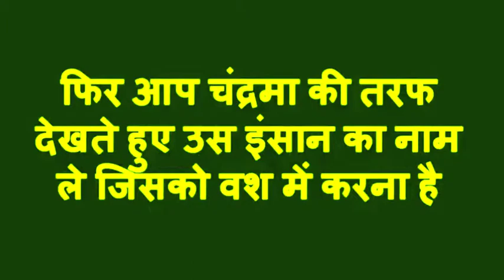तिलक लगाकर करे स्त्री वशीकरण / vashikaran by tilak / +91-9767440002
Topic:- तिलक लगाकर करे स्त्री वशीकरण

Female Vitiligo by Tilak

sabse tej vashikaran mantra,
 sabse tej vashikaran, vashikaran mantra,
vashikaran totke, vashikaran specialist, वशीकरण, ladki ka vashikaran kaise kare,
 ladki ka vashikaran kaise kiya jata hai, ladki ka vashikaran mantra, ladko ka vashikara, ladke ka vashikaran,
vashikaran yantra, vashikaran,
 vashikaran mantra for love, chamatkari totke channel,
 chamatkari totke video,
 chamatkari totke in hindi,
totke, vashikaran mantra in hindi,
 duniya ka sabse tej vashikaran
, वशीकरण मंत्र

You Tube Link:-   एक घंटे में वशीकरण

किसी को देखने से ही तुरंत वशीकरण

मंत्र बोलिये उसी वक्त वशीकरण होगा